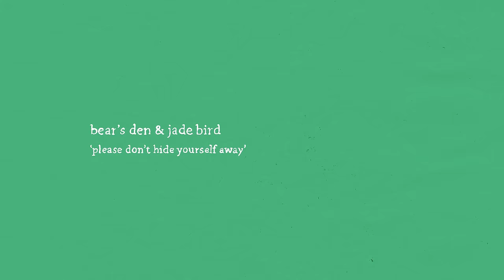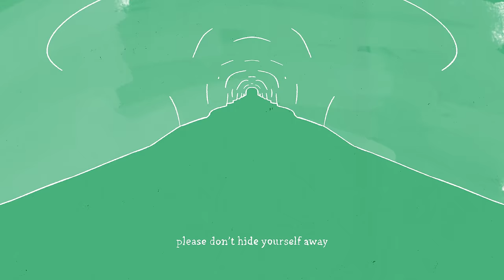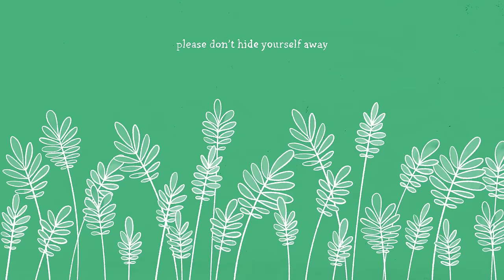Bear's Den - Please Don't Hide Yourself Away (feat. Jade Bird)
Listen to 'Please Don't Hide Yourself Away (feat. Jade Bird)' by Bear's Den

Lyrics:
I can see you
even though you disappear in crowds
When all the noise
it all just gets too loud
you find some solace in the silence
then you start wondering where all your time went

yeah I can see you
sometimes I feel exactly the same way
Looking for ways how I could escape
when those thoughts all come creeping
all you can think of is leaving

But don’t hide no
don’t hide away
Don’t hide no
Don’t hide away
truth is we’re all just afraid and
it’s small steps walking out of the shade now
please don’t hide your self away

Is it so different,
Wish i could say we're all grown up now
We’re all still kids trying to figure it out
You can’t run from life forever
 it will be there
when you get there

don’t hide no
don’t hide away
Don’t hide no
Don’t hide away
small steps out of the shade and